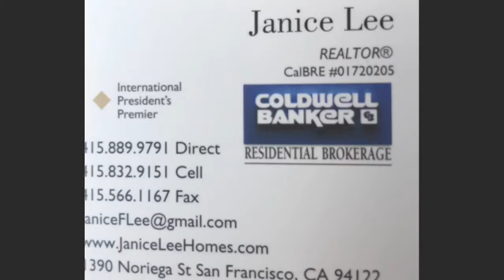Presented By Janice Lee 1994 45th Ave San Francisco, CA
Lovely 3 bedroom 2 Bath Outer Parkside House
Lovely 3 Bedroom 2 Bath Renovated Outer Parkside Corner House. Inviting tunnel entry home offers a garden oasis. Enter a warm and open living room with a wood burning fireplace, LED recessed lights, remodeled kitchen and formal dining room. Gorgeous kitchen with granite counters, new stainless steel appliances and undercabinet lighting. Freshly painted interior and exterior, refinished hardwood floors, modern lighting and double pane windows. Updated and spacious bathrooms feature a separate shower and tub, custom tiling, new lighting, large mirror and granite vanity. The ground floor offers a legal one bedroom, one bath and family room that leads directly to the beautiful and serene landscaped garden.  Newer furnace and water heater. Laundry hookups in 1 car garage and additional driveway parking. Located in a highly desirable area with easy access to 19th and Sunset Blvd, restaurants, shops and transportation. Near 7, N Judah, L Taraval, and shuttles for Google, Apple, Yahoo, and Genentech.

3 Bedroom 2 Bath Corner House
Open Kitchen and formal dining room
Living room with a wood burning fireplace and LED recessed lights
Spacious bathrooms features separate shower and tub, granite vanity, custom tiling and modern lighting
Renovated kitchen offers granite counters and new stainless steel appliances
Fresh interior and exterior paint
Refinished hardwood floors and double pane windows
Close to restaurants, shops and transportation
Near N Judah and L Taraval
Large 1 car garage parking and additional driveway parking
Laundry hookups in garage
Near parks including West Sunset Playground, South Sunset Playground and Sunset Playground
1994 45th Ave
Janice Lee
International President's Premier
Top Producer, Top SF Realtor
Investment Specialist